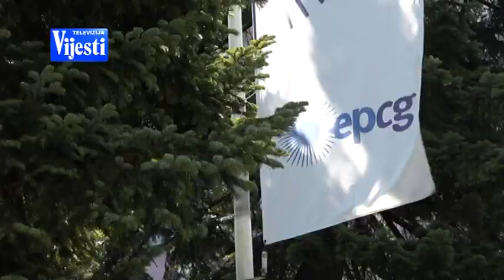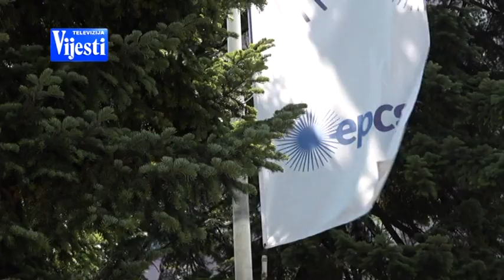VIJESTI U POLA 7 - PEJOVIĆ PRESS | Vijesti Online